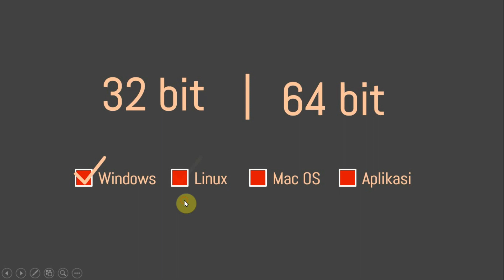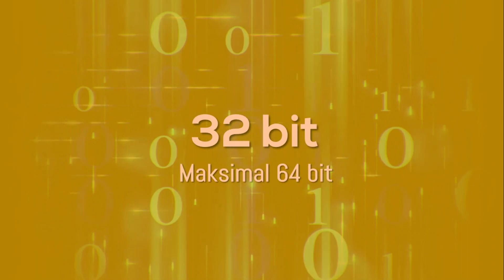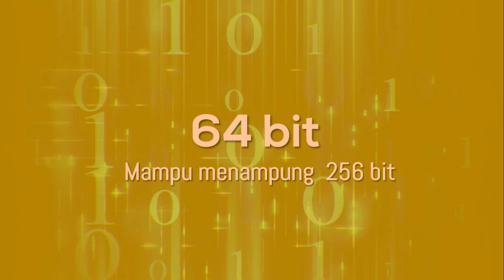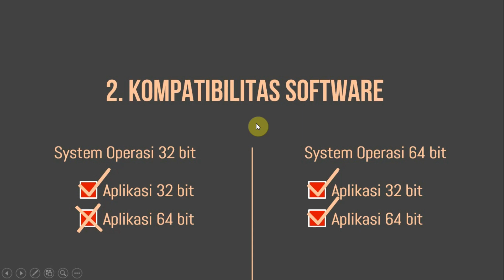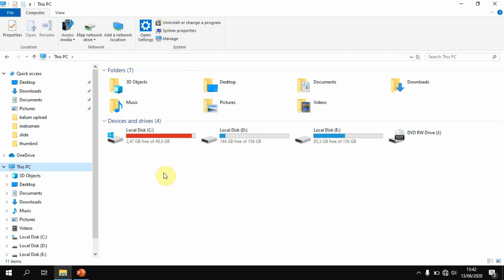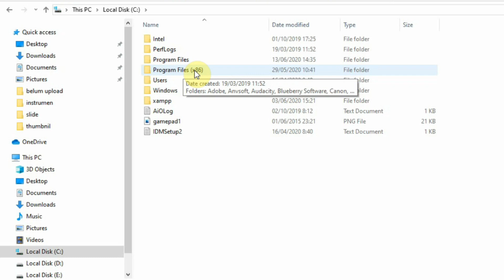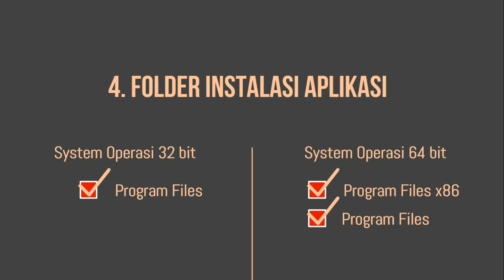17# Perbedaan Sytem Operasi 32 bit dan 64 bit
KelasKomputerOnline
Secara Umum Video ini menjelaskan tentang:

Bersama saya:
Andhis Stekom